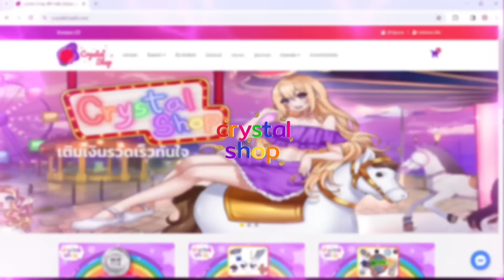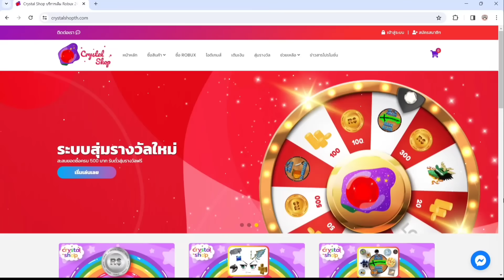Challenge ใช้แค่ตัว Exclusive ตีเดี่ยวอย่างเดียวเท่านั้น !! | Roblox Toilet Tower Defense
ซีซ่า